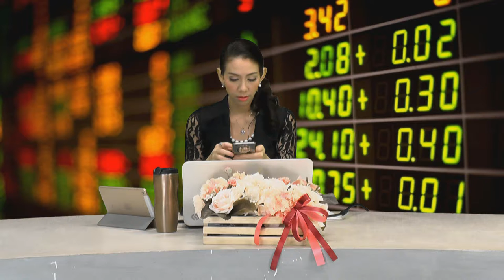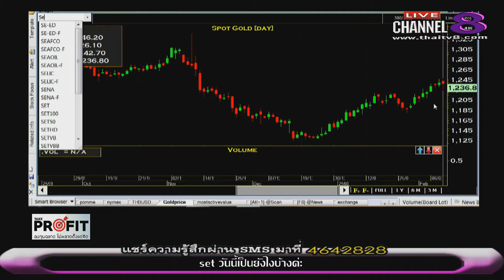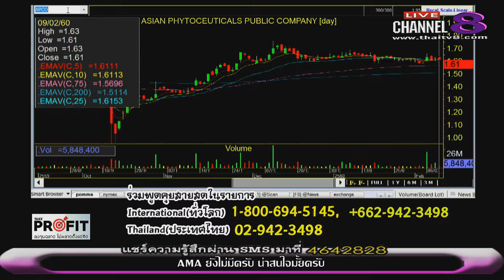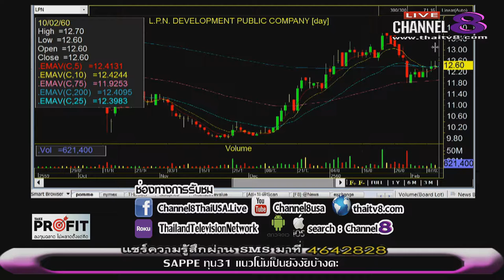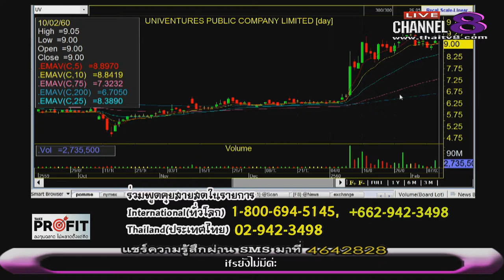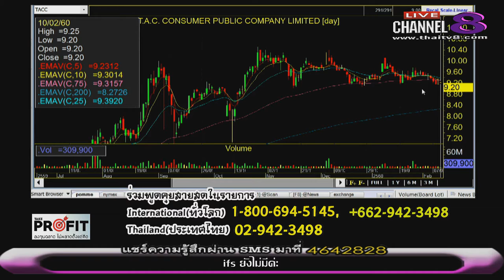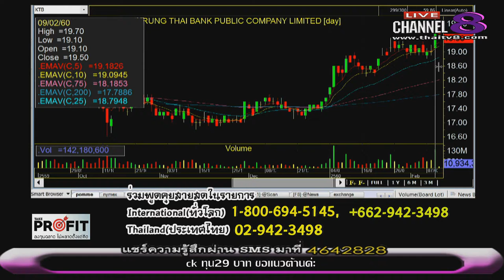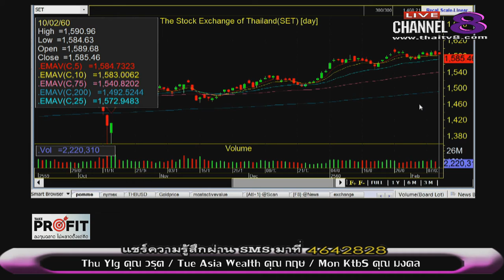ช่อง 8 ทีวีพูดได้ รายการ TakeProfit ฉลาดลงทุนไม่พลาดตั้งแต่คิด 10-02-60